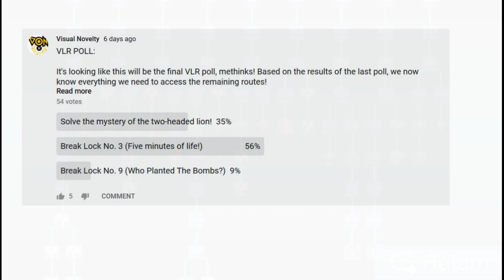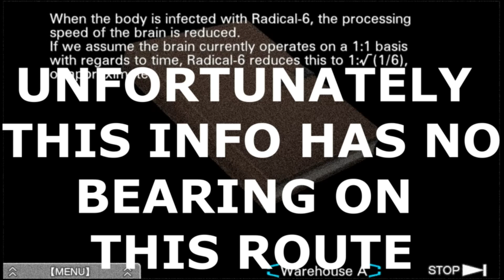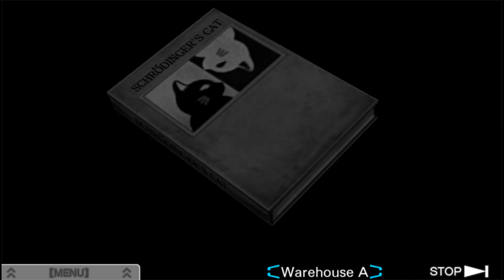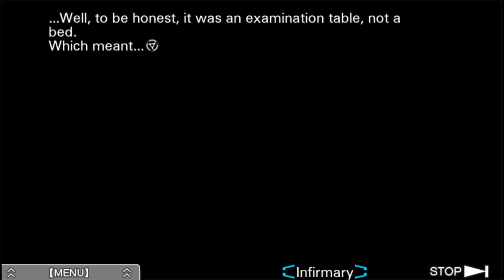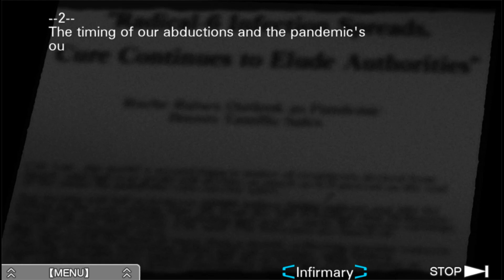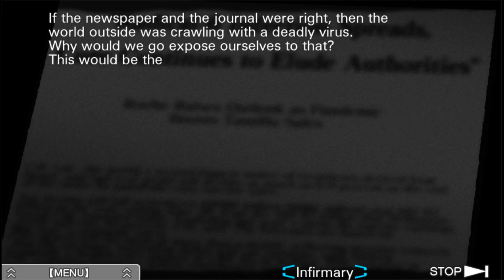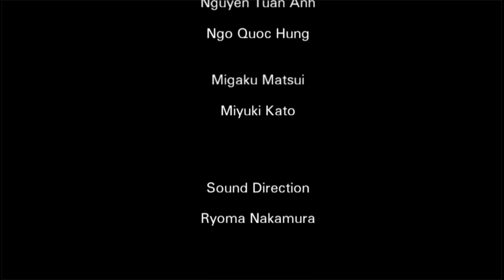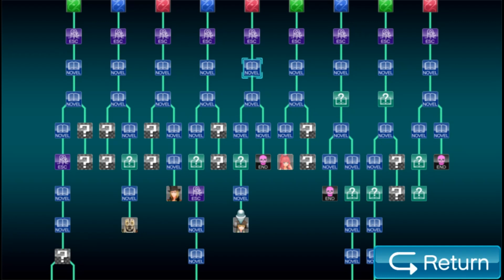Virtue's Last Reward Part 39: No Escape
How will the knowledge that we have special arms help us in this ending path? Find out soon...

We also follow up on the Dio Axelavir hostage situation, too...

Finally on Steam, the reason I can finally do this playthrough!